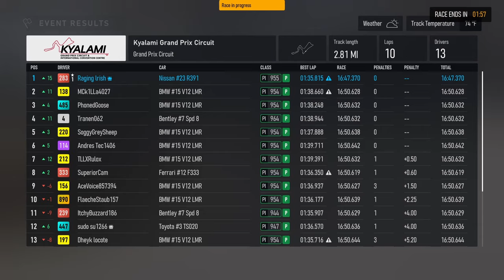Forza Motorsport: No One Can Handle These Early LMP Cars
These early LMP cars are a handful.

Forza Motorsport Gameplay on PC in 2024.

0:00 Intro
0:05 Miami Oval - BMW
0:45 Maple Valley - BMW
1:13 Kyalami - Nissan
6:57 Mugello - Bentley
8:01 Road America - Ferrari
11:18 Outro